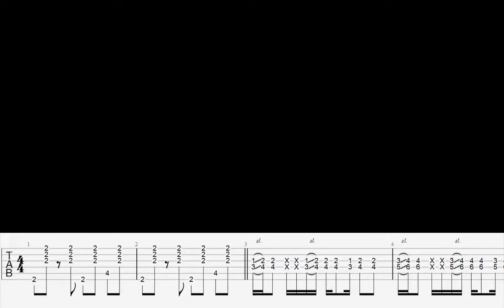Juanes | La Camisa Negra | Guitar Cover | Play Along + TABS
Tocando la canción completa de La Camisa Negra de Juanes. Una de mis favoritas. Con tablaturas de como toco este cover.

Espero les sea de utilidad para sus propios covers o ensayos de esta canción.

Greco Superstrat and Bias FX2